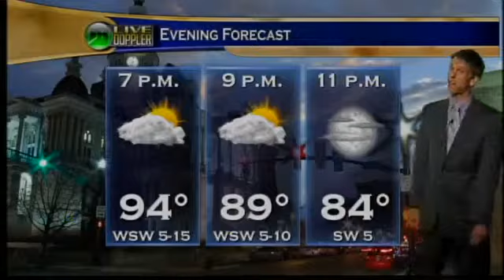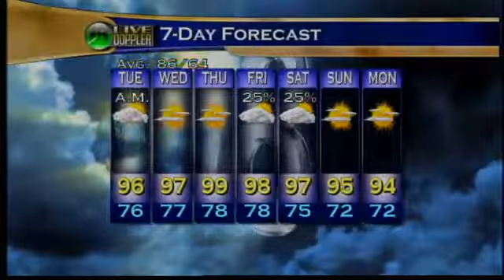Evening Web Weather